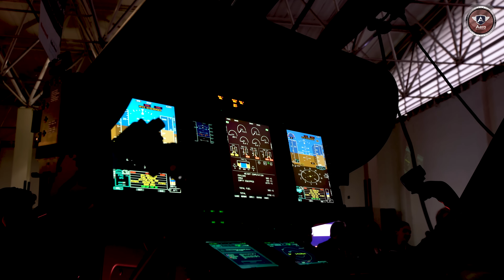Tentei pilotar um HELICÓPTERO EXECUTIVO da AIRBUS, o ACH130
A Airbus tem uma linha de helicópteros que atuam em várias operações, uma delas a aviação executiva. Nesse vídeo eu experimentei voar no ACH130 em um voo sobre São Paulo

Equipe Aero:
Apresentação e Direção Geral: Fernando De Borthole
Produção Executiva: Gisella Depiné Poffo
Roteiro: Jefferson De Paula
Produção: Luiza Mungo
Operador de Câmera: Gino Júnior
Edição e finalização: Gustavo Riera